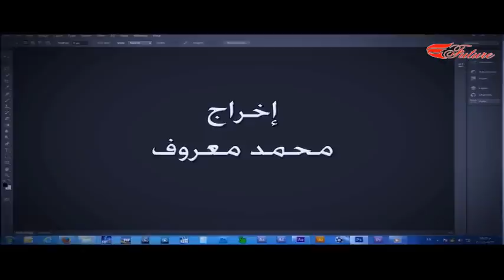مسلسل فوتوشوب الحلقة 15 الخامسة عشرة | Photoshop Serie HD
مسلسل فوتوشوب
قصة يوميات طبيب تجميل
بطولة : يحيى بيازي ، محمد حسن ، ساندي نشواتي ، سيما الذهبي ، جمال العلي ، تولاي هارون ، ايمان عبد العزيز ، هلا يماني ، ميرنا معلولي ، نادين قدور ،  ربى السعدي ، ليزا ميخائيل ،
تأليف : أكثم ديب
إخراج : محمد معروف